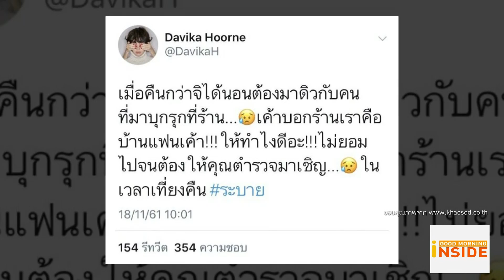Good Morning Inside 201161 : ใหม่ ดาวิกา เผยวินาทีชายวิกลจริตบุกร้าน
จากกรณีที่ ใหม่ ดาวิกา แจ้งความว่ามีชายวิกลจริตอ้างตัวว่าเป็นแฟนบุกรุกร้าน Misstar Cafe by Davikah ของเธอ งานนี้เจ้าตัวใจดีไม่เอาเรื่องเพียงแค่ลงบันทึกประจำวันเป็นหลักฐานไว้เท่านั้น